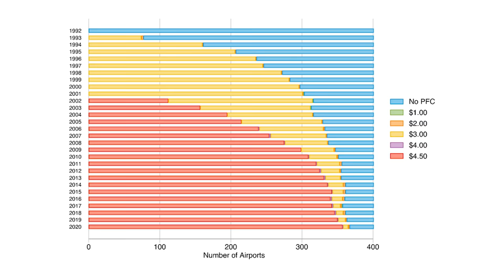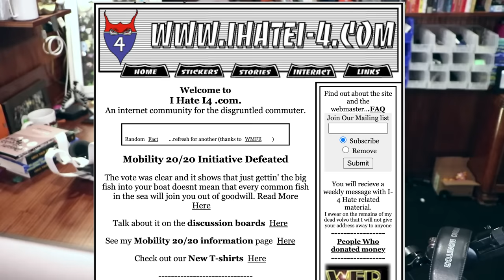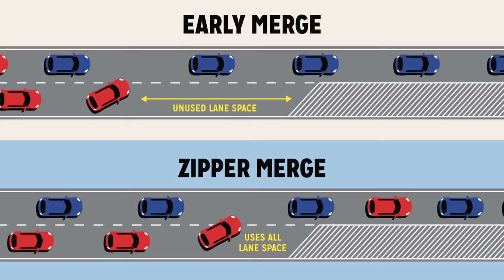Three Whole Onions with Secretary Pete Buttigieg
Pete Buttigieg is the Secretary of Transportation, which means that he is in charge of the 55,000 person U.S. Department of Transportation. They do a lot of stuff. we get into some of that stuff here now. You will probably not be surprised to find that I quite liked Pete, he's a big ol' nerd and is very focused on understanding people's problems and systems to help people rather than what rhetoric we happen to use to get there. That might be great for a national politician but it is very good for someone who is just in there getting work done.

I made this video in a weird way (and it was not what the Pete team, like, /agreed/ to...so hopefully they don't mind...it seemed the proper way.)